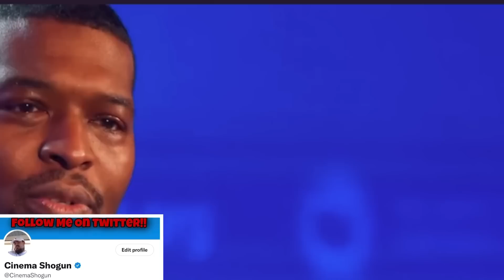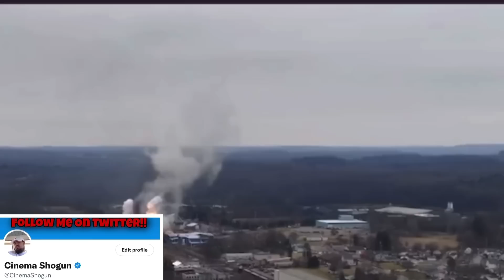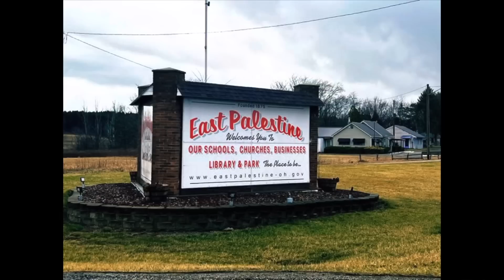BREAKING! EPA Issues WARNING To States Refusing To Accept TOXIC Waste from East Palestine Ohio !!!